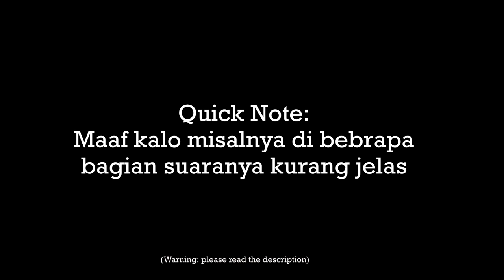Jangan Kesel Dong | ASMR Boyfriend Roleplay Indonesia